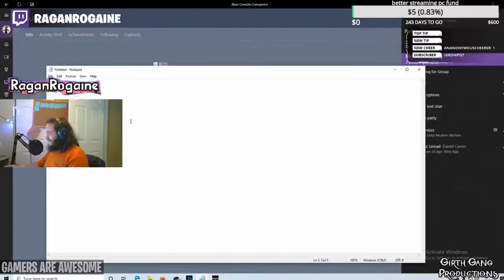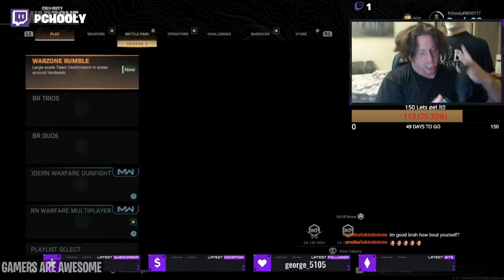Ultimate Modern Warfare Warzone RAGE Moments